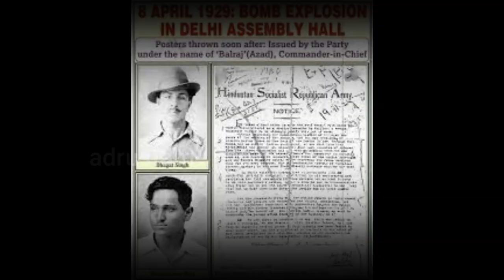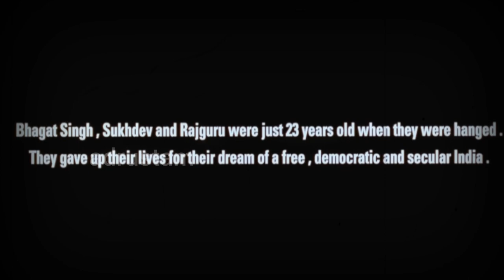Why was Bhagat Singh cut into pieces after hanging#bhagat sing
Our more interesting videos watch and enjoy.